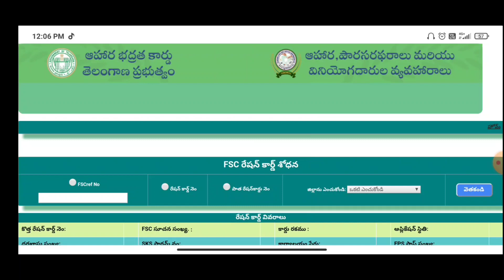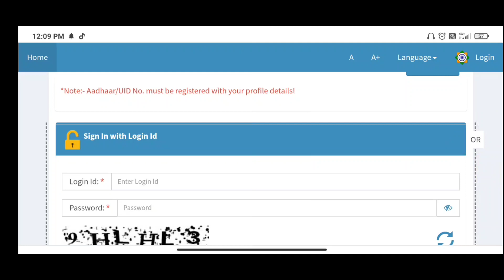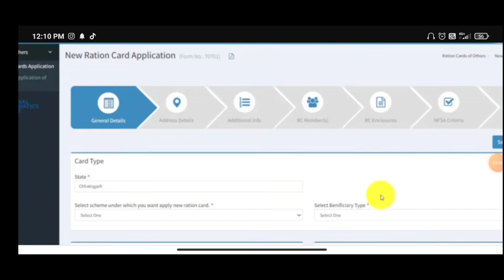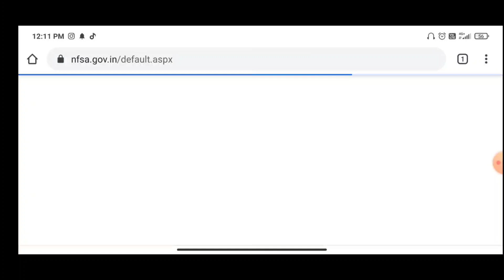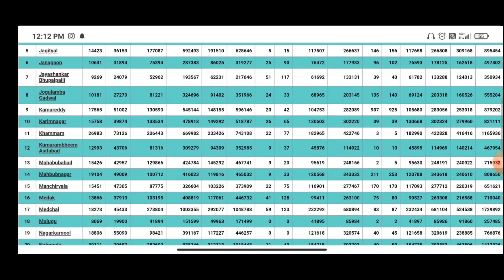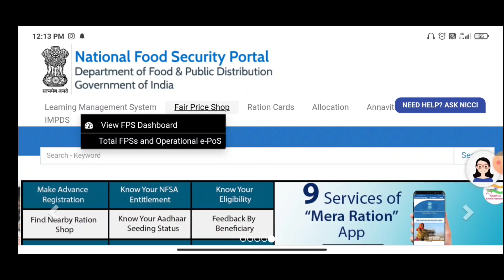Telangana and Andhra Pradesh new ration card apply in online new ration card application form in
how to apply Telangana and Andhra Pradesh new ration card in online

apply your new ration card in new website national food security Card website
please login your Aadhar card number and ration card number to add Aadhar card number

add family members in Aadhar card to login to New citizen portal launch in Government of India